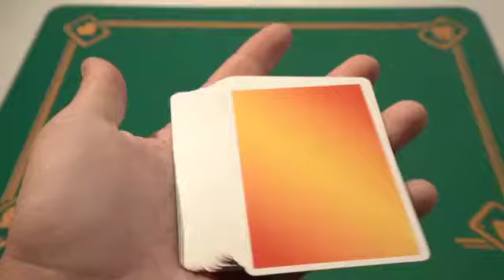Noc Colorgrades - Jeu de cartes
Produit en collaboration avec la célèbre franchise de cartes à jouer NOC, fondée par le magicien Alex Pandrea. Colorgrades ont été conçues exclusivement pour Art of Play et sont inspirées des dégradés naturels d'un coucher de soleil dans le désert ou d'une forêt tropicale.